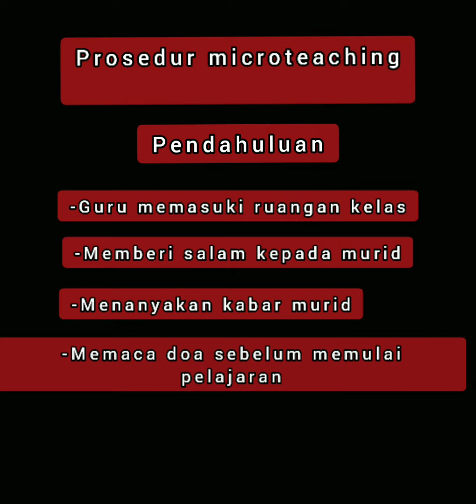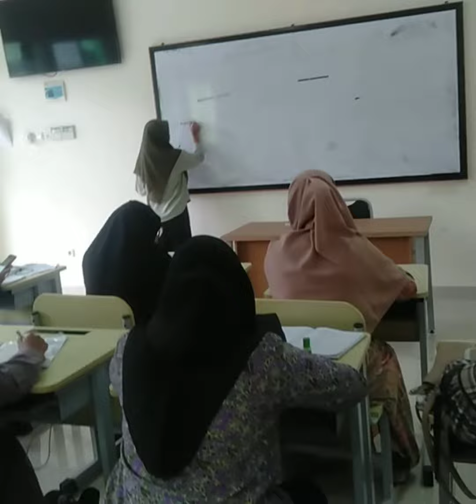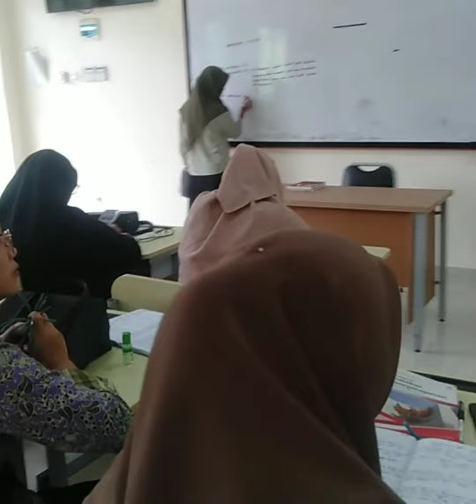PPL 2(Microteaching)_Erli Ariani(0309193090)P.IPS 3